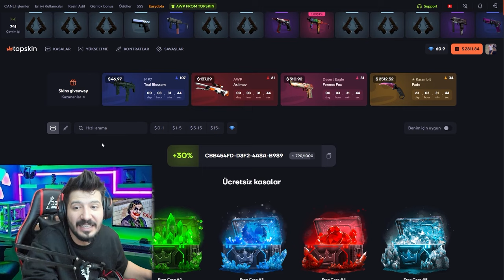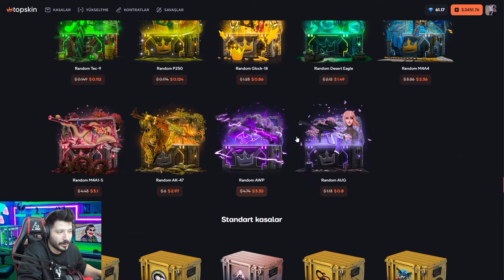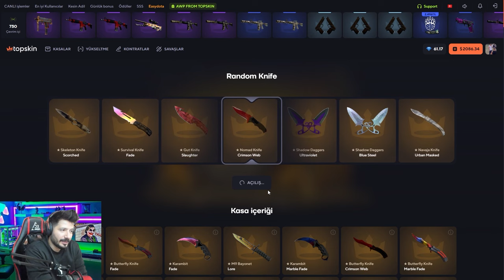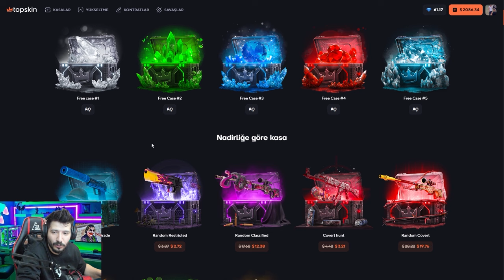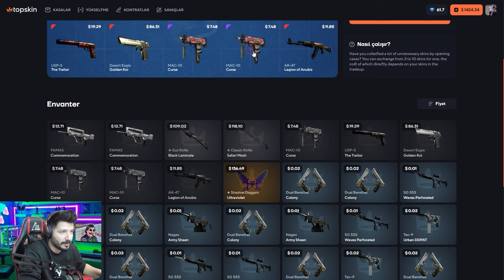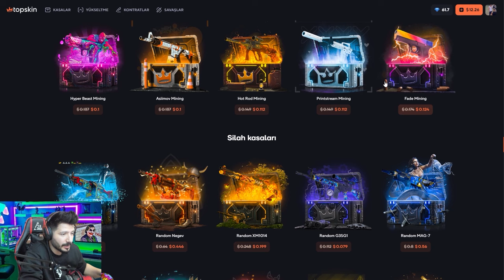5 SENEDİR KASA AÇTIĞIM SİTE topskin Promo Code топскин промокод